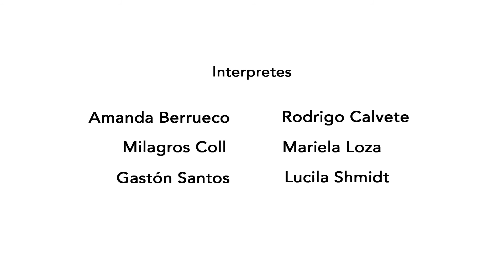RASTROS (Obra completa)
RATROS es una construcción onírica, una elaboración de hechos pasados que no se poseen pero que han dejado huella.
Compañía: ABISMO DANZA
Intérpretes: Amanda Berrueco - Rodrigo Calvete – Milagros Coll / Agustina Corsetti - Mariela Loza – Gastón Santos – Lucila Shmidt
Técnico en seguridad aérea: Sergio Costa Centeno
Diseño y realización de vestuario: Sara Bande
Diseño de luces: Agnese Lozupone
Música: PROGRAMA – The XX - Thomas Bangalter - Four Tet
Edición Musical: José Ríos
Arte gráfico: Hernán Bermúdez
Video: Juan Ignacio Roca - Pablo Roizman
Asistente de dirección: Julieta Vazquez
Asistente de producción: Cintia Sola
Producción: ABISMO DANZA
Coreografía, Idea y Dirección: Ana Armas